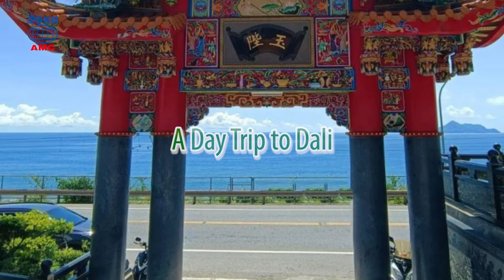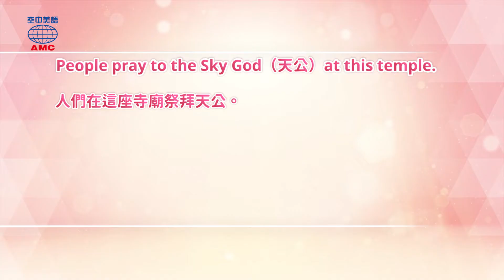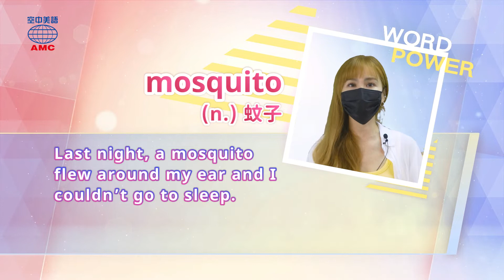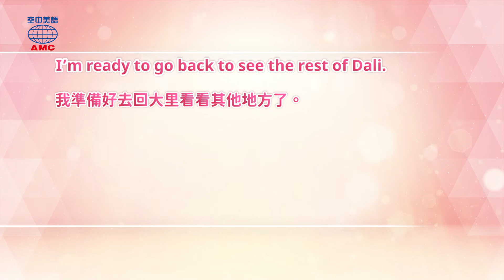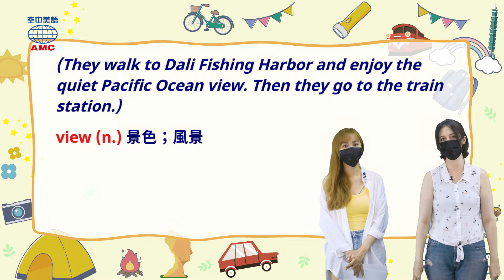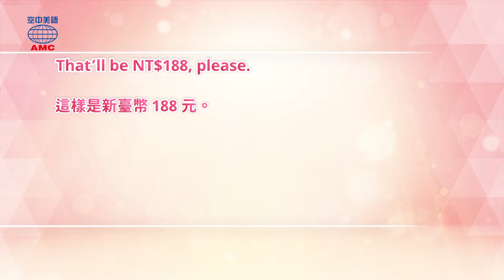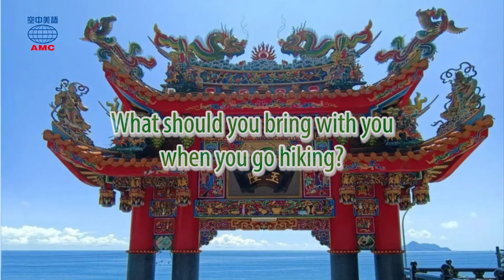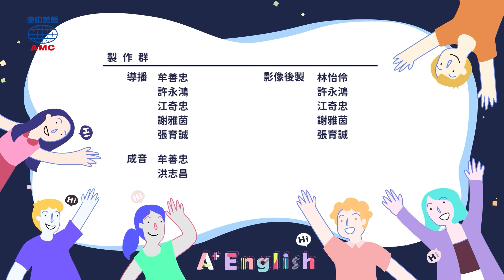2022年1月號Unit 4-2【私房景點推薦 宜蘭大里一日遊】- 完整課程講解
00:00 開頭
00:38 讀之前想想看
02:51 課文朗讀（有字幕）
04:40 Word Power＆認識字彙
06:06 講解
10:35 Magic Box
18:24 Review Time
20:18 課文朗讀（無字幕）
22:05 Word Power＆認識字彙